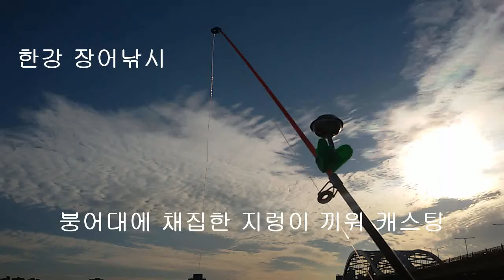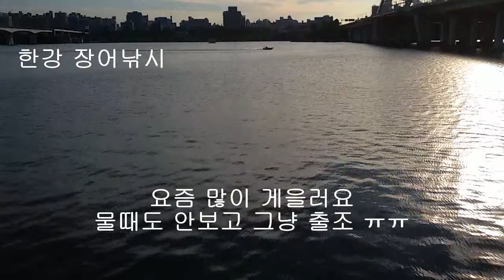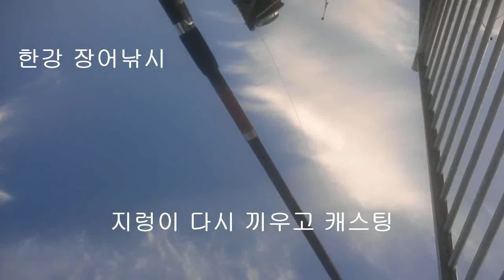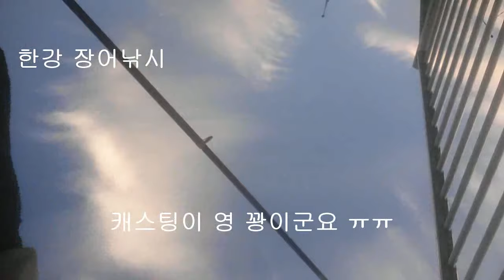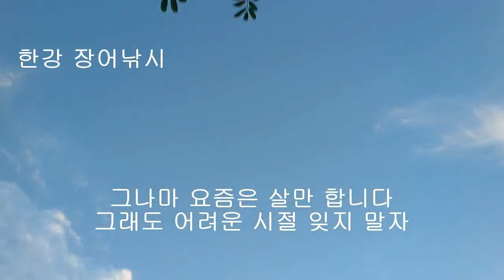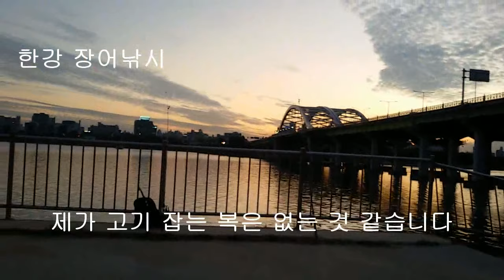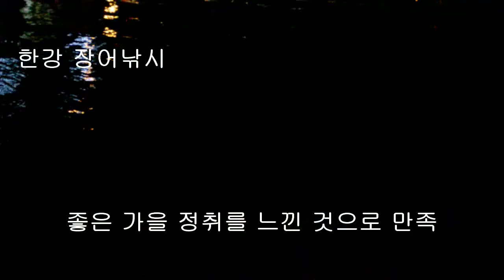한강 장어낚시 가을 강낚시 출조 계절은 그저 소리없이 가고 또 오는군요 낭만을 즐긴 10월 15일 저녁 예년보다 일찍 추워지네요 감기 조심하시길 ウナギ うなぎ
생활낚시 건강낚시 도시어부 한강 장어낚시 가을 강낚시 출조 계절은 그저 소리없이 가고 또 오는군요 낭만을 즐긴 10월 15일 저녁 예년보다 일찍 추워지네요 감기 조심하시길